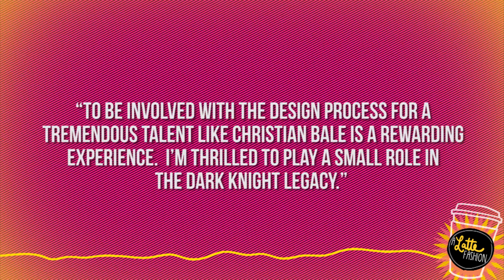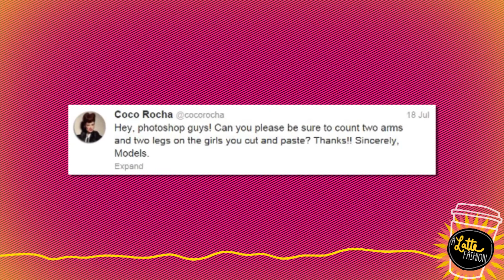2012 Emmy Nominations for Costume Design Top Fashion News Headlines!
2012 Emmy Nominations for Costume Design Top Fashion News Headlines!

Brianna Baxter is in the ClevverStyle headquarters bringing you the latest in fashion headlines!

Topping the fashion news for today is Giorgio Armani outfitting Christian Bale as Batman for the Dark Knight Rises, Mark Ronson becoming the face of Fendi's first male fragrance, the 2012 Emmy Nominations are released and we've got the details on who is up for Costume design, Shit Fashion Girls Say on the internet is amazing, Nina Garcia partners with JC Penney, Coco Rocha speaks out against photoshop on twitter!